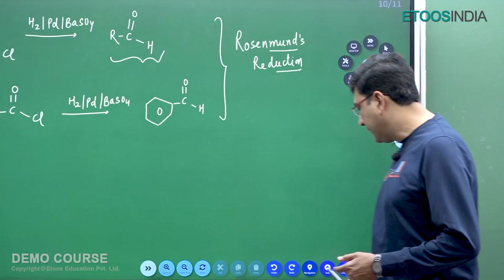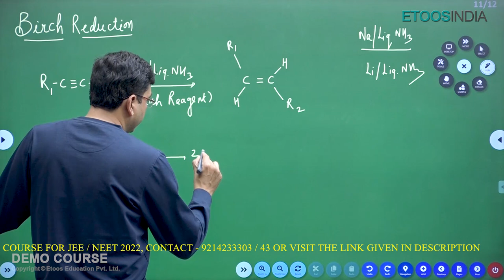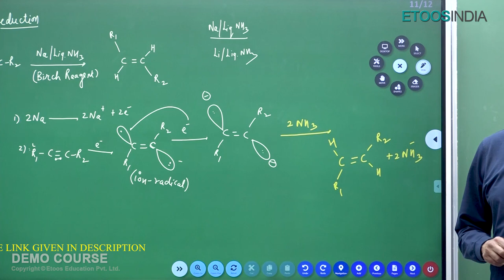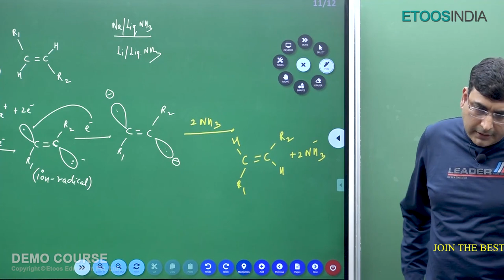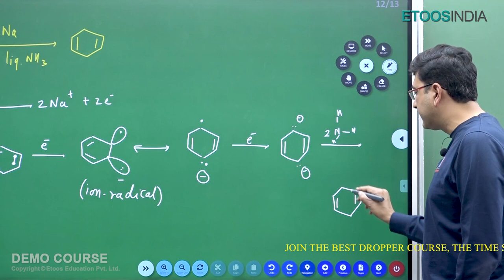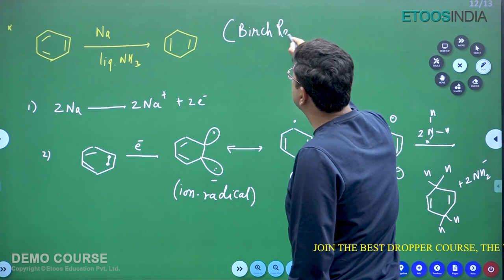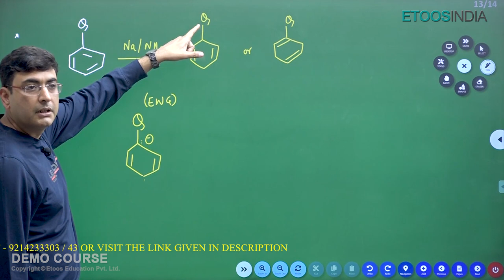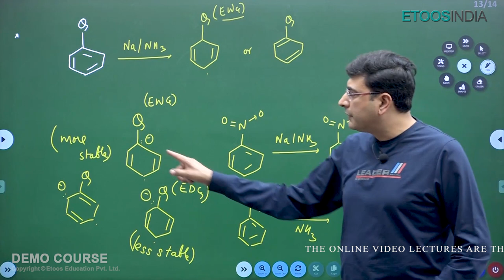Birch Reduction | Chemistry by Navneet Jethwani Sir | Chai with EtoosIndia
1. The brilliant minds come to assist you in your preparation
2. All the topics are explained vividly
3. You are at the comfort of your home, choose your place of learning
4. The faculties share excellent tips and tricks via the video lectures
5. An affordable mode of learning